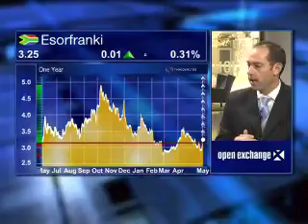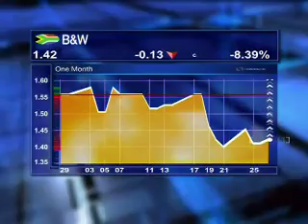28 May - JSE Crossing - Lance Krowitz - Stanlib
Sara Mather is with Lance Krowitz from Stanlib for his take on the small to mid-cap sectors.